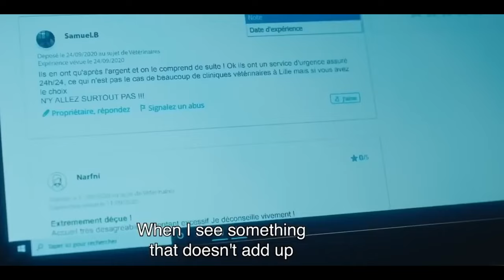Большой потенциал трейлер (2024) Одри Флёро